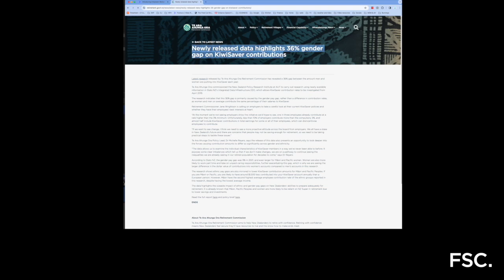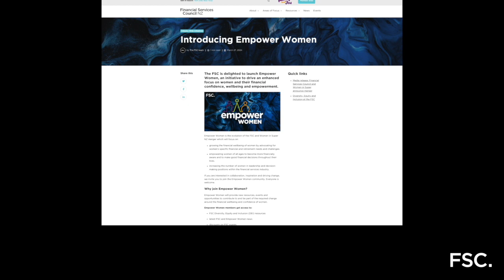Introducing Empower Women: A chat with Tracey Cross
A chat with Tracey Cross, Co-Chair of the FSC Diversity, Equity and Inclusion Committee as she talks about why she is passionate about the financial confidence and wellbeing of women, the purpose of Empower Women and who should join.